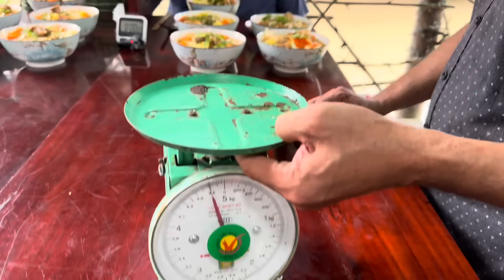Trận Đấu Hy Hữu/ 9 Ký Bún DÊ NẤU LARU ( Cái Kết Lần Đầu Mới Gặp Chuyện Này | ATN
Trận Đấu Hy Hữu/ 9 Ký Bún DÊ NẤU LARU ( Cái Kết Lần Đầu Mới Gặp Chuyện Này | ATN ( không khuyến khích làm theo )
Chào mừng các bạn đã  ghé thăm " Ẩm Thực Nhỏ" để cùng trải nghiệm những điều thú vị